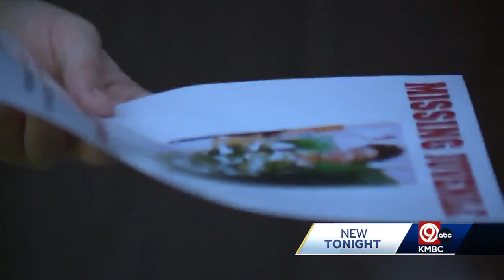Help Find Jayden Robker FBI Offers $5,000 Reward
In this video, we will be discussing the search for Jayden Robker, a 13-year-old boy from Kansas City who has been missing for over a month. The Federal Bureau of Investigation (FBI) is now offering a reward of up to $5,000 for any information that could help locate him.

According to the FBI, Jayden was last seen on February 2, 2023, at around 3 p.m. local time, riding his electric skateboard in the Northland area of Kansas City, near the intersection of Northwest Plaza Drive and Northwest Plaza Avenue. He was wearing a green camouflage hoodie, gray sweatpants, and black Puma sneakers, and was riding a black Razor DLX electric skateboard.

Since Jayden's disappearance, search parties have been combing the local area for any sign of him, but so far, nothing has been found. His family and friends have also been organizing search events and distributing flyers in the area, hoping that someone might have seen or heard something that could help in the search.

In a recent update on the page, she shared that the Kansas City Police Department has been using drones to canvas the area and is planning to conduct a more extensive search of the nearby woods and creeks.

The FBI and the Kansas City Police Department are urging anyone with information about Jayden's whereabouts to come forward immediately. They have also emphasized that any information, no matter how small, could be vital in finding Jayden and bringing him home safely.

Jayden's disappearance has understandably caused great distress to his family and friends, and has also sparked concern in the local community. In response, the Ad Hoc Group Against Crime hosted a canvassing event on March 5, where dozens of people gathered to distribute flyers and raise awareness about Jayden's disappearance.

The FBI's reward offer highlights the seriousness of the situation and the urgency of finding Jayden. The agency is asking anyone with information to contact their Kansas City Field Office at , the Kansas City Police Department at , or the TIPS Hotline at 816-474-TIPS (8477).

The search for Jayden is ongoing, and the FBI and local authorities are continuing to work tirelessly to locate him. As we wait for updates on this heartbreaking situation, we can only hope and pray for Jayden's safe return home.